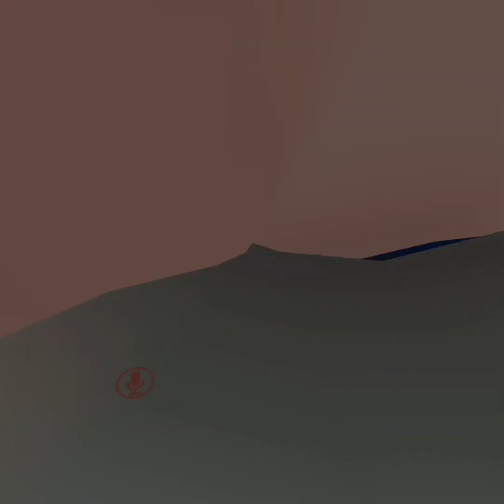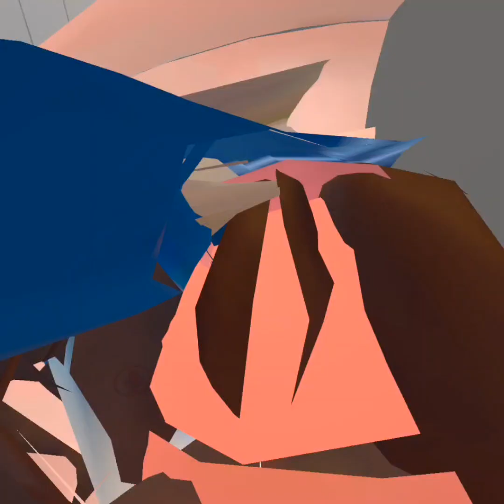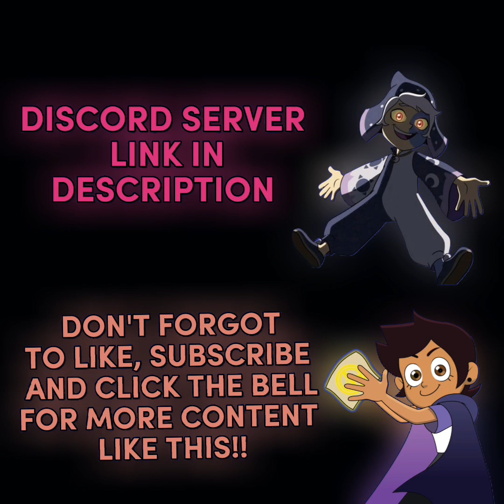The owl house | Amphibia vrchat funny moments with friends:)